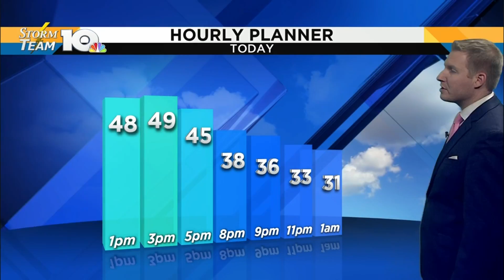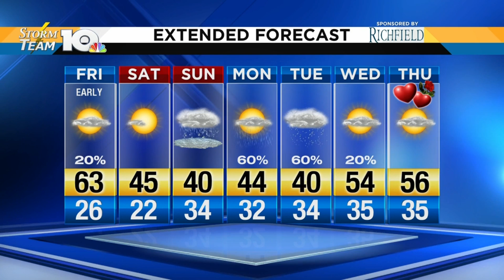Jonathan's Feb. 8, 2019 afternoon forecast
Get ready for the return of the seasonal weather.